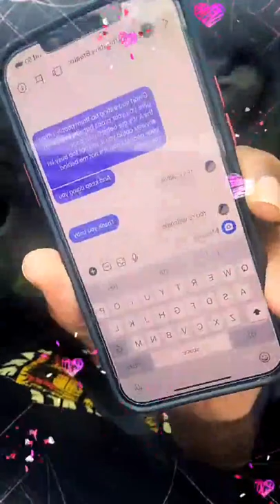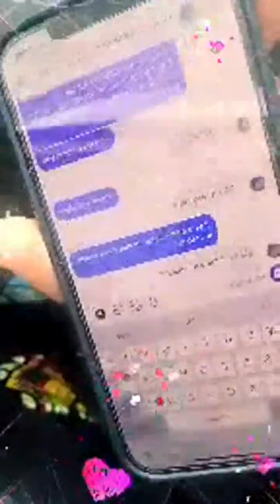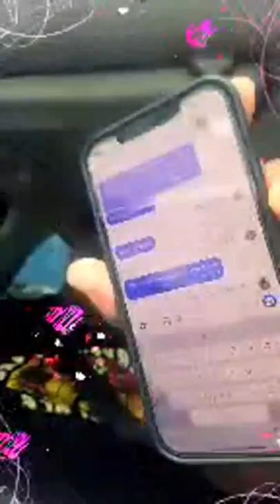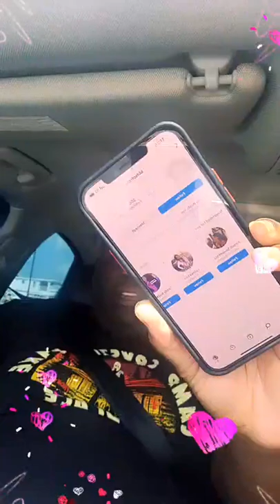Shakie Talks To The BabyBreaux23 Page Trolling Supa Cent and Rayzor